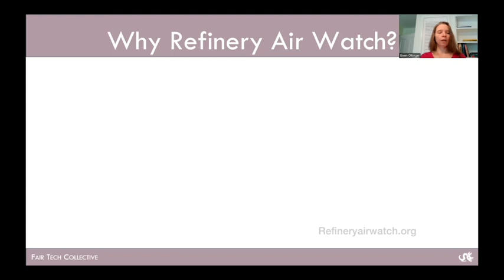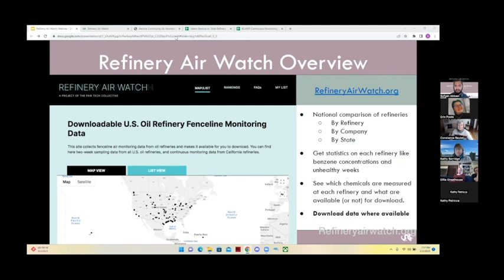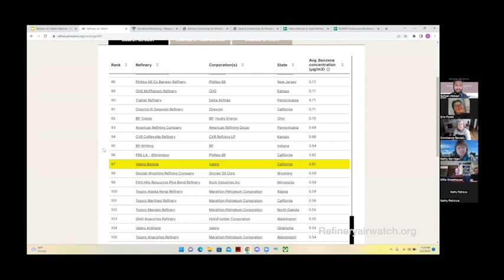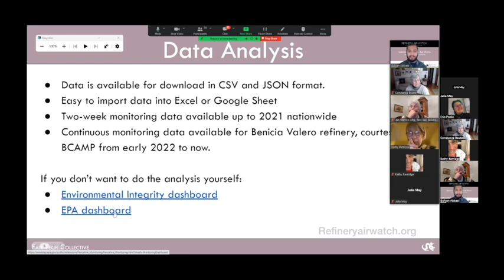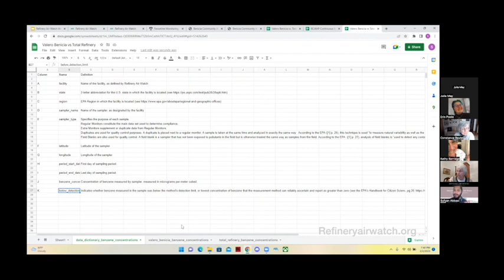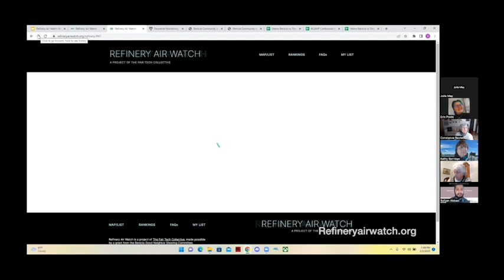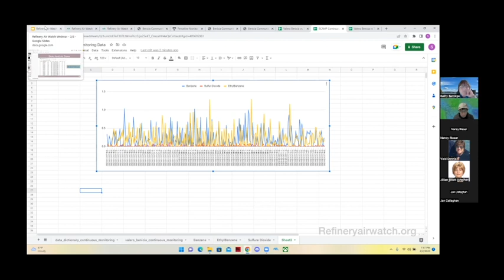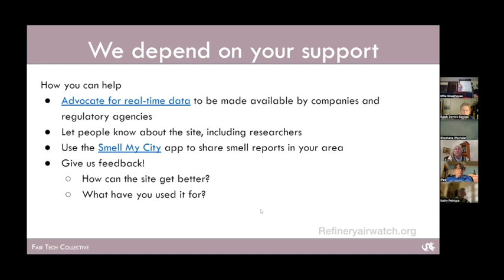Refinery Air Watch Feb 2, 2023 Webinar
This video presents the Webinar overview of the new community and research resource, RefineryAirWatch.org.  Sufyan Abbasi provides a comprehensive introduction to the new website, it's features and demonstrates some data extractions that are possible.  He also clearly demonstrates what data is missing and should be available to the public.
This resource is provided by the Fair Tech  Collective at Drexel University